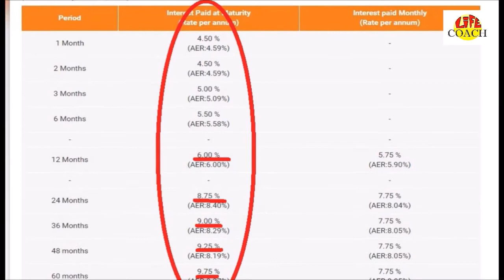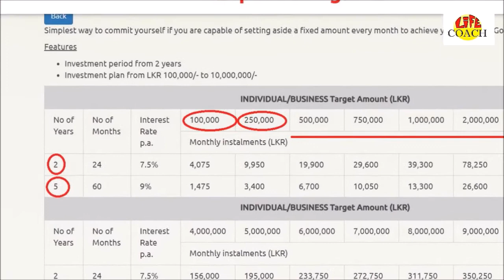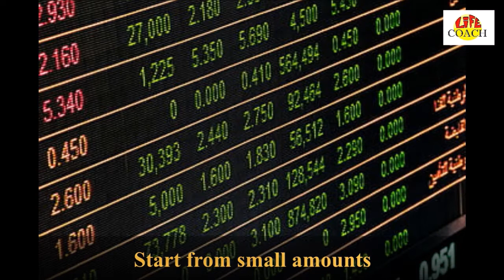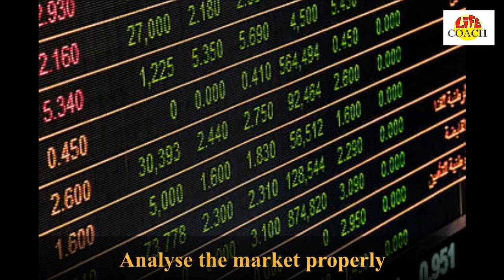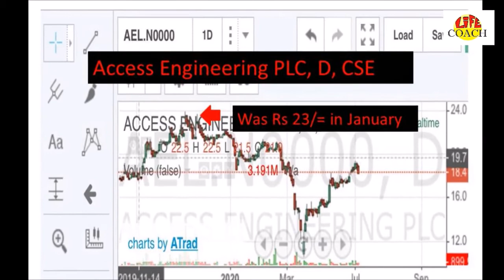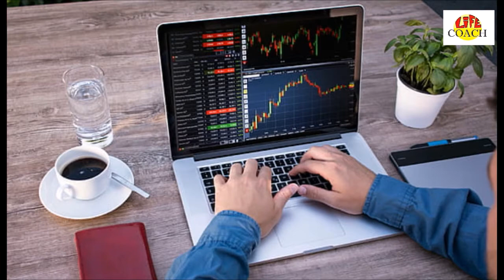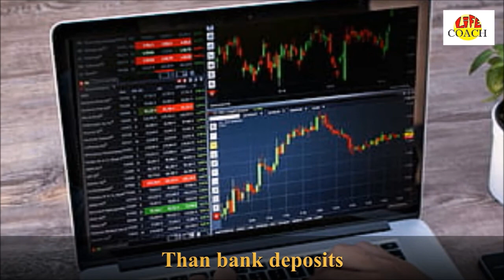How to invest money in Sri Lanka| Life Coach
Do you struggle when you try to invest your hard earned money ? Do you find   normal Savings Accounts make lesser returns than you expected ? Do you  want to know about other types of Bank Accounts that give higher returns ? Do you know about the Stock Market  ? Do you know how to invest in the Stock Market ??

Get on board with Life Coach to find out all the answers for above unanswered  questions of yours!  Or drop a message to our facebook page. 👇